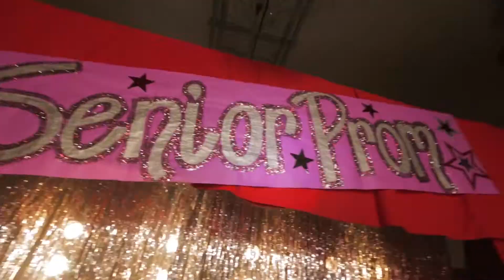Unlock Avril Lavigne Behind the Scenes of HTNGU Here's to Never Growing Up NEW SONG 2013